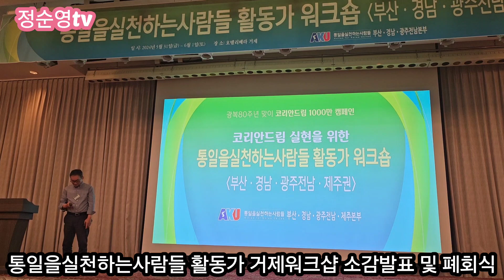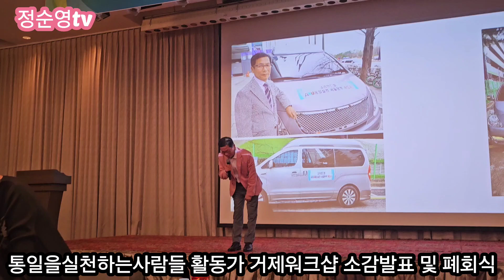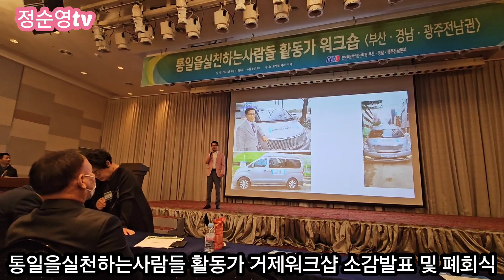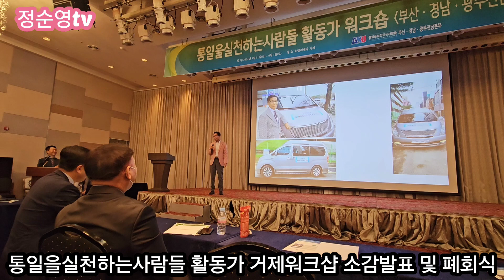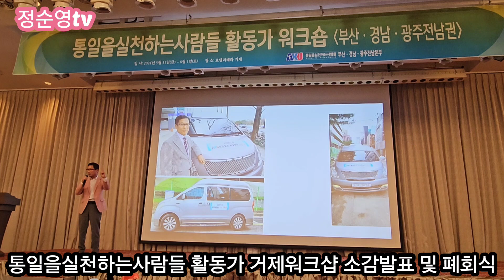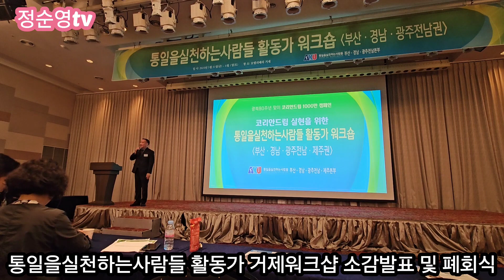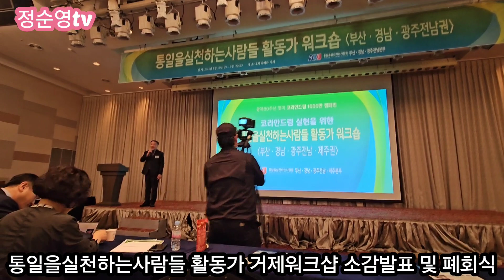폐회식에서 통일을실천하는사람들 최진태원장 말씀 2024년 6월 2일